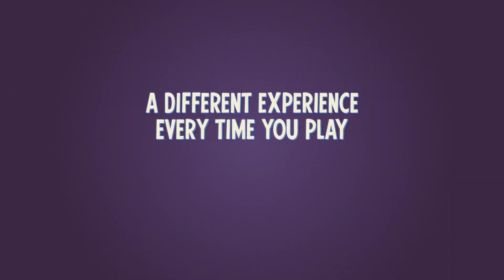Cat Burglar - Furto al museo | Trailer in italiano | Netflix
Questo cartone interattivo con quiz del 2022 è ideato da Charlie Brooker e Annabel Jones ("Black Mirror").

I classici e divertenti cartoni animati incontrano quiz interattivi in CAT BURGLAR - FURTO AL MUSEO.

Gli ideatori di BLACK MIRROR presentano questo cartone tagliente, sopra le righe, interattivo e ispirato a Tex Avery. Rispondendo alle spiritose domande del quiz, gli spettatori devono aiutare il gatto Rowdy a raggirare il cane da guardia Peanut per intrufolarsi nel museo e rubare preziosi dipinti.

Con una durata media di quindici minuti e oltre un'ora e mezza di animazioni da esplorare, gli spettatori possono riprodurre CAT BURGLAR - FURTO AL MUSEO più volte e sbloccare sequenze inedite di Rowdy che tenta di raggirare Peanut.

Cat Burglar - Furto al museo
Trailer in italiano
Netflix

Premiere su Netflix il 22 febbraio 2022

Commedie, Satira, Film commedia, Commedie pazzoidi, Film polizieschi, Svitati, Slapstick, Animazione per adulti, Cultura pop, Anni '50, Film di Hollywood, Assurdo, Rapina, Commedia
Alan Lee, James Adomian, Trevor Devall, Mike Hollingsworth, James Bowman, Charlie Brooker

A12 Visione non adatta ai minori di 12 anniviolence